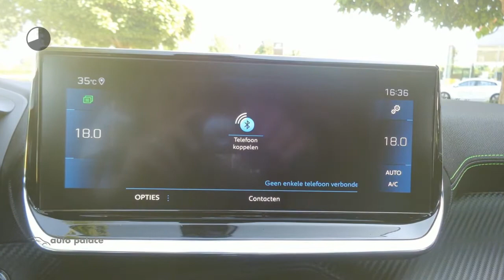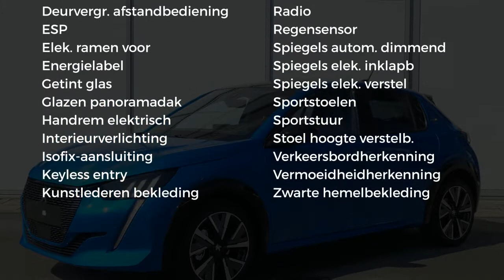Peugeot 208 1.2 100 PK GT-Line | ECC | NAVIGATIE | PANORAMADAK | CRUISE